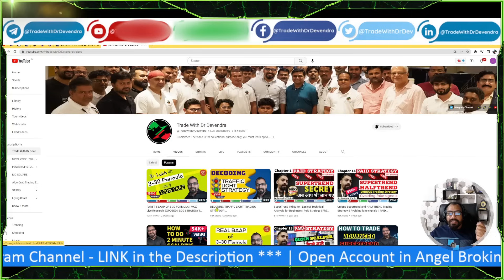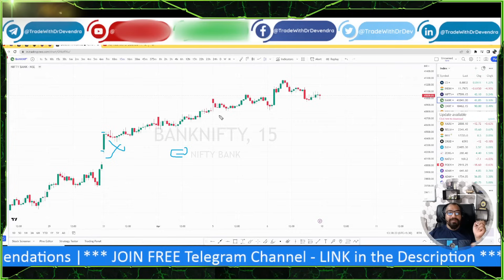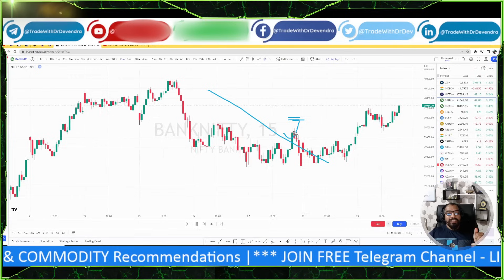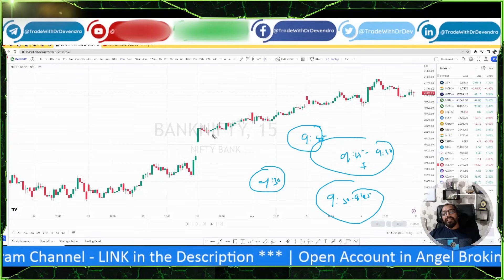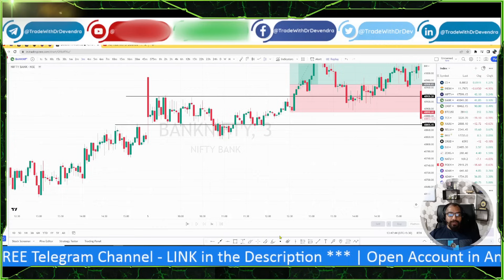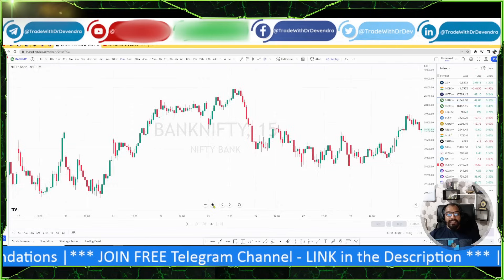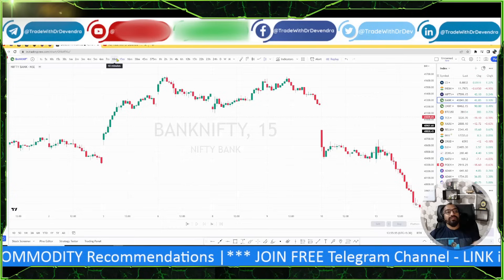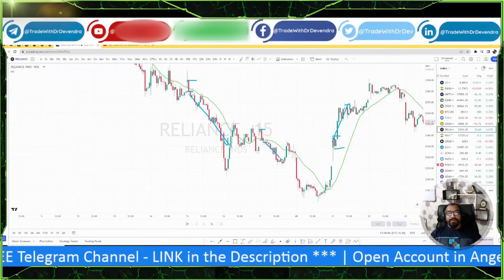5 -10 हजार बनाकर देगी ये Nifty BankNifty की Advanced 09:45 Strategy | 15 Min Option Trading strategy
[ DURING REGISTRATION MENTION PARTNER CODE: drd ]
👉 Kickstart Your Trading Journey! 🚀
📈 Open an account with Fyers, Upstox or Dhan through us and unlock 🎓 exclusive discounted training to master the markets! 💡